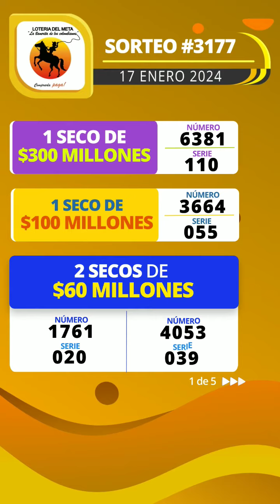Secos de la Lotería del Meta del 17 de Enero 2024🤑🍀💎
Resultado secos de la loteria del Meta del Miércoles 17 de Enero de 2024
Ultimo resultado secos de la loteria del Meta del
Resultado secos de la loteria del Meta del diecisiete
Resultado secos de la loteria del Meta del diecisiete de Enero
Ultimo resultado secos de sorteo de la loteria del Meta del
resultado secos de sorteo de la loteria del Meta del ayer
resultado secos loteria del meta
resultado secos de la loteria del meta último sorteo
resultado secos del último sorteo de la loteria del meta
resultado secos de la loteria del meta de anoche
resultado secos de la loteria del meta de ayer